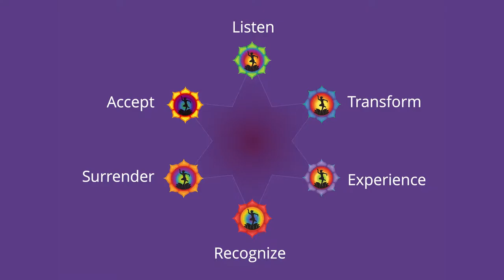Los Ritmos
An explanations of the rhythms (Ritmos) and how applied in your life to help you unleash your greatness.